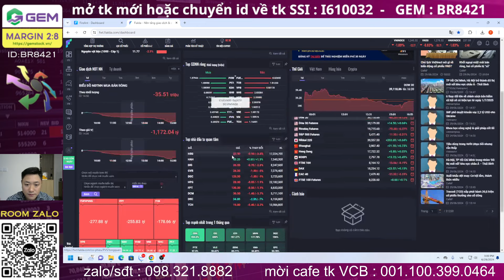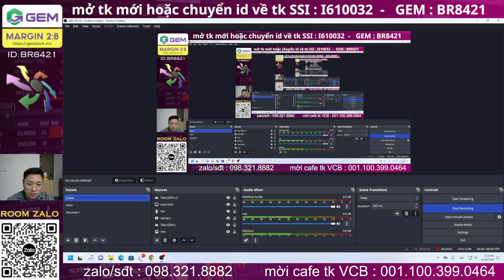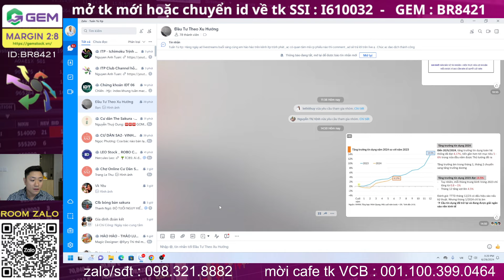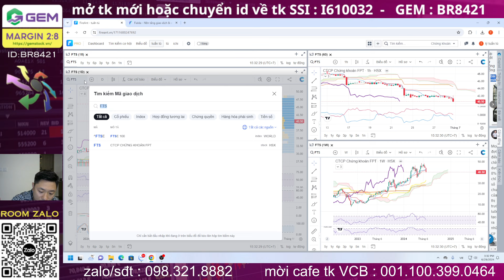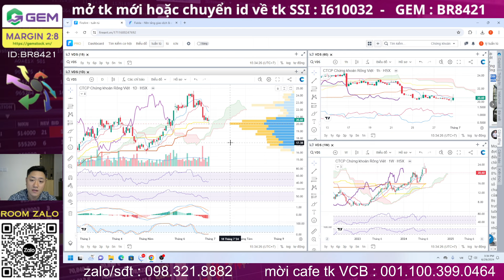Nhận định thị trường chứng khoán hàng ngày | Phân tích vnindex, cổ phiếu tiềm năng hôm nay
Thị trường tạo đáy tại 1234 hay không , bđs và chứng khoán sẽ tạo đáy tuần sau , tháng 7 hồi phục mạnh
Nhận định thị trường chứng khoán.ngày 29/6/2024. Chương trình nhận định chứng khoán kịch bản khả năng trong dài hạn, trung hạn cũng như ngắn hạn dành đến anh chị hàng ngày. Trong video livestream này Tuấn Tú và ae ITP cùng anh chị nhận định diễn biến của thị trường chứng khoán hôm nay diễn biến thế nào, khả năng trong ngắn trung hạn trong thời gian tới?
Đây là Video kiếm tiền hàng ngày trên thị trường chứng khoán.
Các anh chị cần hỗ trợ phân tích các cổ phiếu có thể comment đề xuất nhé
⭕ Tuấn Tú ITP - SĐT: 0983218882;
⭕DONATE/Mời cà phê Lý Tuấn Tú qua số tài khoản: VCB - 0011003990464
tư vấn mở tk SSI id : I610032

Δ Tham gia làm hội viên của kênh này để được hưởng đặc quyền:/ @ichimoku